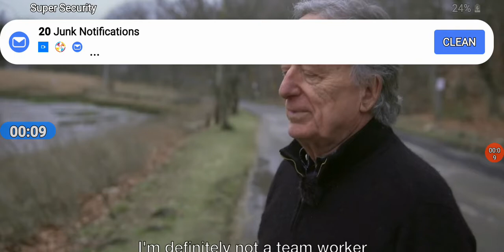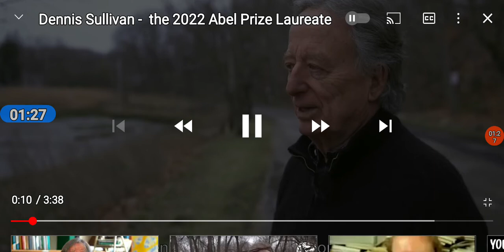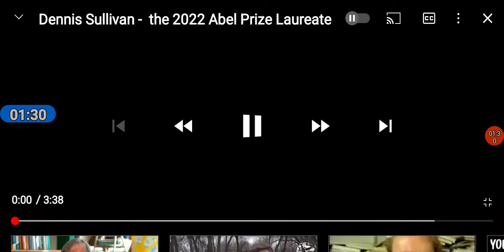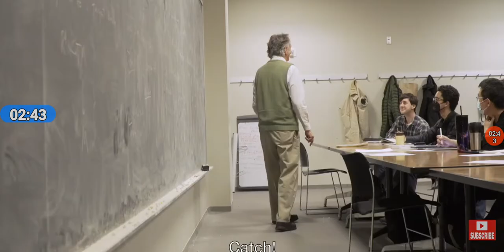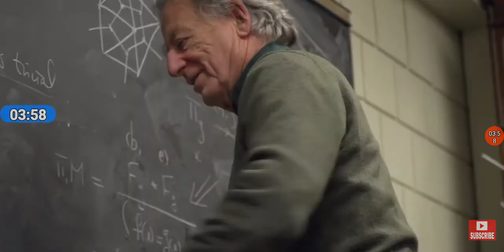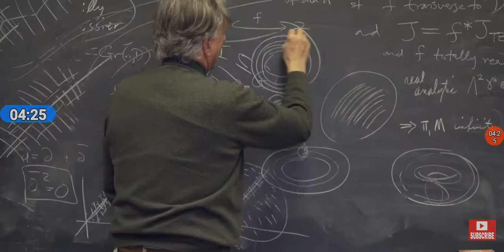Able award 2022 winning Mathematician/ एबल पुरष्कार विजेता गणितज्ञ